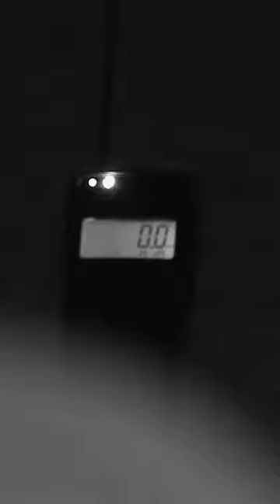Dark Force Has Attached Itself to Lydia | The Holzer Files | Travel Channel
Paranormal investigator Dave Schrader, psychic medium Cindy Kaza, equipment expert Shane Pittman and researcher Gabe Roth investigate terrifyingly true hauntings from the recently discovered case files of America's first ghost hunter, Dr. Hans Holzer. Recognized as the ""father of the paranormal,"" Holzer's four-decades-long exploration into disturbing hauntings like the Amityville Horror house spawned legions of supernatural enthusiasts, more than 120 books and even inspired Dan Aykroyd to write Ghostbusters. For the first time ever, Holzer's daughter, Alexandra Holzer, reopens her father's most captivating case files -- along with thousands of his documents, letters, photographs and hours of chilling audio-visual recordings from as early as the 1950s. Equipped with this treasure trove of paranormal knowledge and state-of-the-art technology, the team compares their findings with Holzer's to see if their modern research sheds new light on these half-century-old investigations.